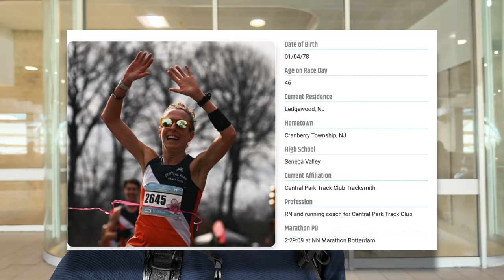US OLYMPIC MARATHON TRIALS - VLOG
running every day day 2456
US OLYMPIC MARATHON TRIALS

What's up my beautiful people!? Took a quick trip down to Orlando for the US Olympic marathon trials to cheer on my friend Roberta Groner and NAZ Elite runners as they toed the line to try to get a spot in the Paris Olympics! Was so awesome to see these runners do what they do best. Always so inspiring. Congratulations to team USA!